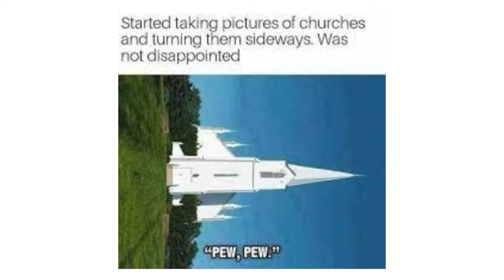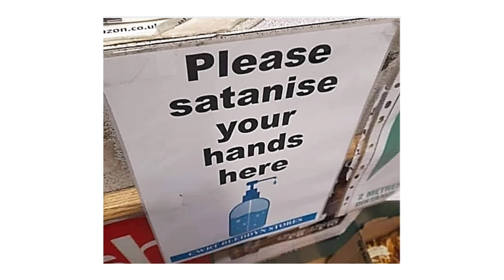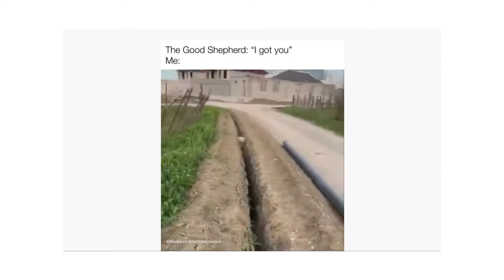Rev. Doug reacts to Christian memes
On this episode of Wednesday Thoughts, Rev. Doug and Carolina react to Christian memes. Do you have any favorite Christian memes?